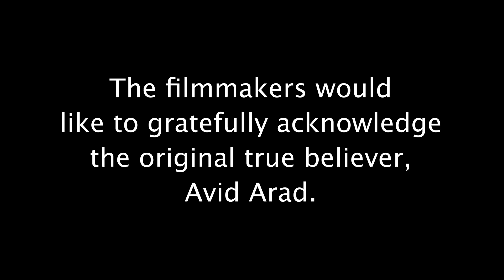Steven Seagal is a delusional old man | SNIPER: SPECIAL OPS Reaction | Bad Movie Date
MADABACK!